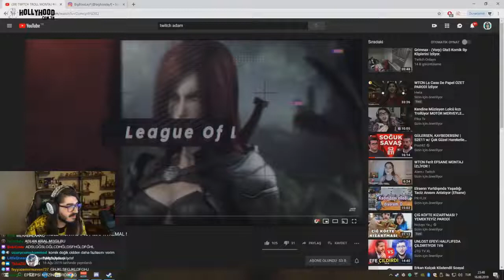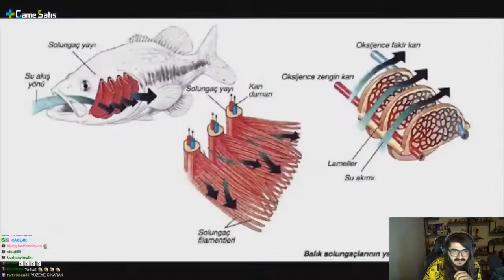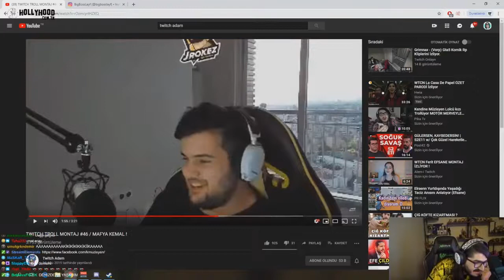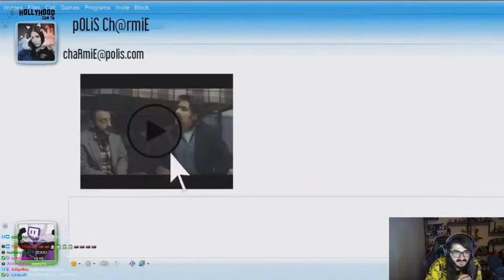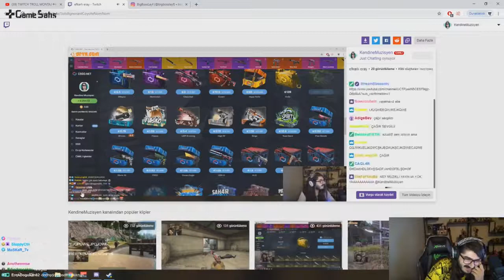Kendine Müzisyen Twitch Troll Montaj #46 İzliyor - Twitch